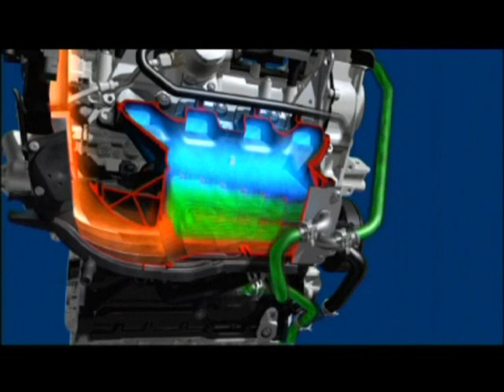VW Golf TSI & TSI Engine Animation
Driving footage of the Volkswagen Golf TSI as well as a nice animation of the TSI Engine.

Worldcarfans.com